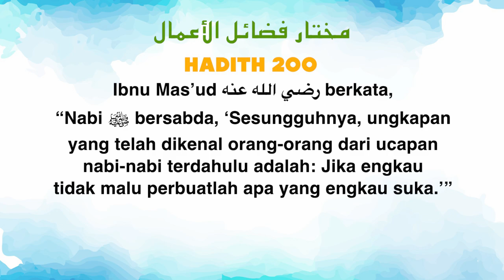Ustaz Amin - Hadith Mukhtar 200